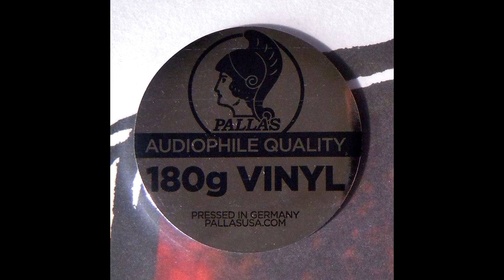Nirvana - Dumb (live unplugged in New York - 2013 reissue)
From the Nirvana concert for MTV's Unplugged series that took place at Sony Music Studios in New York City on November 18, 1993. First broadcast on December 16 of the same year, and the album was released on November 1, 1994. US 2013 reissue mastered by Bernie Grundman.